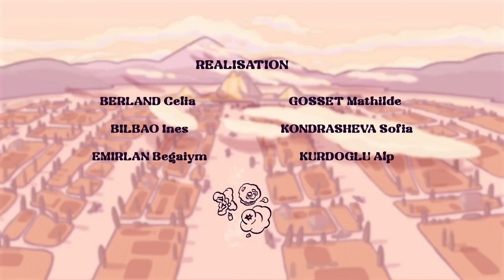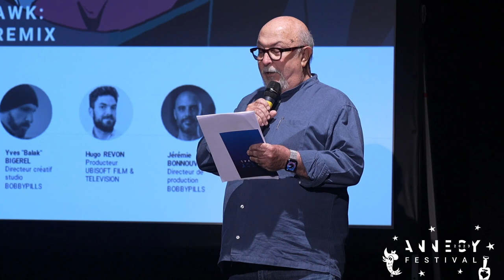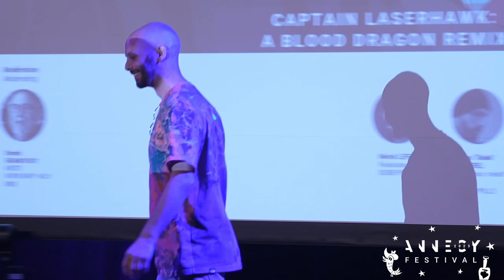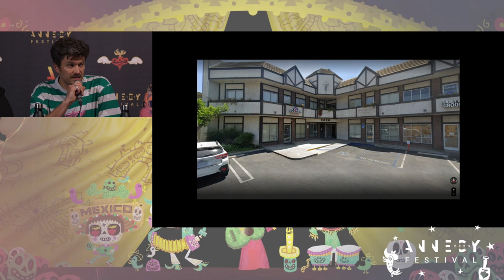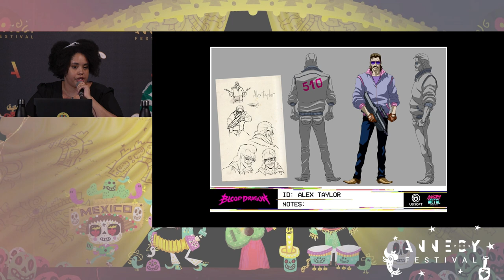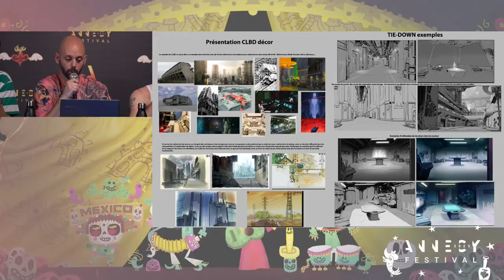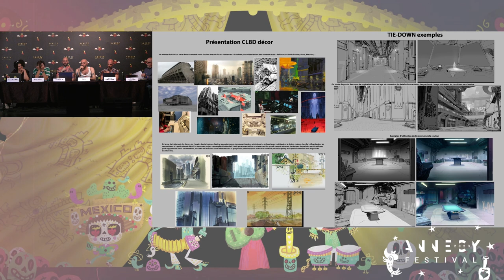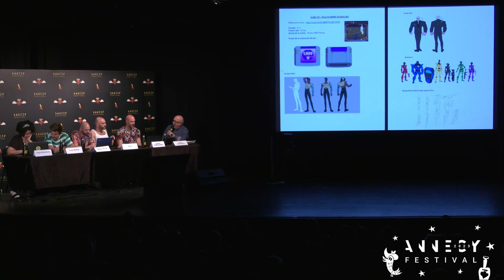WIP Captain Laserhawk: A Blood Dragon Remix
'Work In Progress Series' session during Annecy 2023.

Join the project’s team to discover its development stages.

The year is 1992. The country formerly known as the USA is now called Eden, a technocracy ruled by propaganda and corruption. Super-soldier Dolph Laserhawk has just been betrayed by the love of his life, Alex Taylor. Heart-broken and desperate, he ends up in Eden's top security prison Supermaxx. Under the orders of a mysterious stern woman, the Warden, Dolph must now lead a team of outcasts on risky undercover missions in order to survive. This is an original anime series mixing alternative Ubisoft characters in a passionate love letter to the early 90s.

Mehdi LEFFAD
Réalisateur - BOBBYPILLS

Yves "Balak" BIGEREL
Directeur créatif studio - BOBBYPILLS

Hugo REVON
Producteur - UBISOFT FILM & TELEVISION

Jérémie BONNOUVRIER
Directeur de production - BOBBYPILLS

Claire RIEUNEAU
Responsable du développement - UBISOFT FILM & TELEVISION

Moderator:
Dimitri GRANOVSKY - KIRSTI WORKSHOP HOLY BIRD